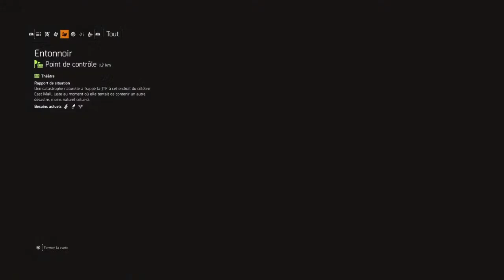DIVISION 2 TUTO- MONTER FACILEMENT NIVEAU 30